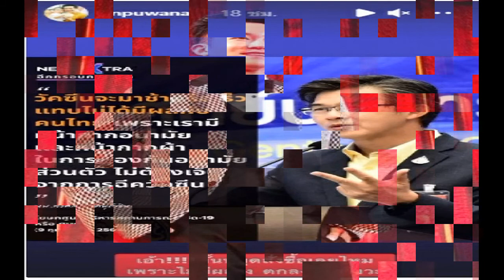ก็อต ริชชี่ หวานอีกแล้วจ้า นาทีนี้โลกมันก็จะชมพูหน่อยๆ